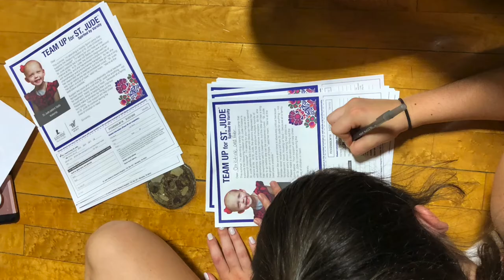Sailor Service Project 2018-2019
This year, the Oceanside High School cheerleaders took on the Sailor Service Challenge. We motivated our athletes to take part in as many community service events as they could throughout the 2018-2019 school year.Between our two teams, JV & Varsity, 41 athletes took part in 10 community service activities between September and March. There are still more events planned for the rest of the spring, but this is what we've accomplished so far!- Mike Caesar 5k for Autism: Athletes cheered at the start and finish line for runners in the 5k. They distributed water, gatorade, bananas and pretzels to runners as they finished the race. The teams provided support to the runners taking part in this charitable event.- Team Up for St. Jude's: The Varsity & JV teams dedicated our fundraising at a football game in September to the St. Jude's Children's Research Hospital.  We sold yellow carnations, St. Jude tattoos and yellow pom poms to raise $355 to donate to this wonderful program.- In October, We Wear Pink: Throughout the month of October, the JV and Varsity teams wore pink bows, pink socks, and used pink pom poms at all of our football games in honor of Breast Cancer Awareness Month.  This year, we sold pink ribbon pins to spectators and raised $446 to donate the the American Cancer Society.- Making Strides Against Breast Cancer Walk: On October 21, the JV & Varsity teams participated in the Making Strides Against Breast Cancer Walk at Jones Beach. Despite the cold, the teams provided entertainment for people walking along the boardwalk and brought awareness to this important cause.- Best Buddies Thanksgiving Feast: Each year, the teams perform at the Best Buddies Thanksgiving Feast. This event brings members of the community together to celebrate the holiday. The Best Buddies Club at OHS provides opportunities for students with disabilities and non-disabled peers to develop genuine friendships and this event is a great way to celebrate the hard work they do for the students in our community!- OHS Turkey Shoot: The two teams donated four baskets of food to families in need.  Each basket held all the elements to make a delicious Thanksgiving feast.  These baskets were then delivered to families in our community who are in need this holiday season.- Oceanside Food Pantry Holiday Drive: The two teams donated 4 boxes of food to fill the Oceanside Food Pantry during the Holiday Season. This included pasta, corn bread mix, hot chocolate, etc.- Long Island Coalition for the Homeless Holiday Drive: The two teams, along with other Nassau County cheer programs, came together to donate winter clothing and necessities to the Long Island Coalition for the Homeless. Our teams alone collected and donated 10 bags of winter clothes, including jackets, scarves, gloves, etc.- Oceanside Family Fun and Fitness Night: Our kindergarten center hosts a great night for the kindergarteners and their families to come be active and have fun! Our cheerleaders were in charge of the cheer station where we taught the students games kept them active for the night!- Best Buddies Basketball Game: The Oceanside Best Buddies and the Best Buddies Club of Calhoun High School competed in a basketball game with the OHS Cheerleaders there to get the crowd excited! Our cheerleaders performed at halftime, cheered on the sidelines, and sang the National Anthem with some of the Best Buddies club members! It was a great game and fun night for all involved!